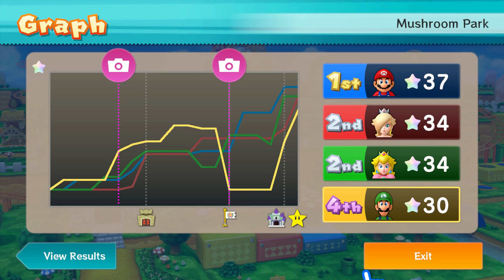Mario Party 10 - Part 3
Part 3: Vintage Peach

We end our journey through Mushroom Park! ..and it looks like Peach is back to her old Mario Party self, but can she win?